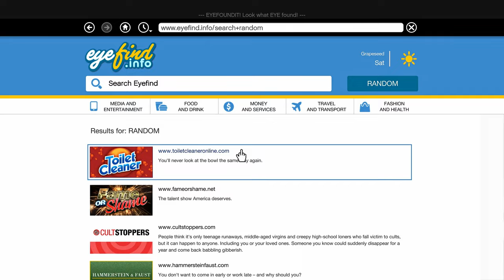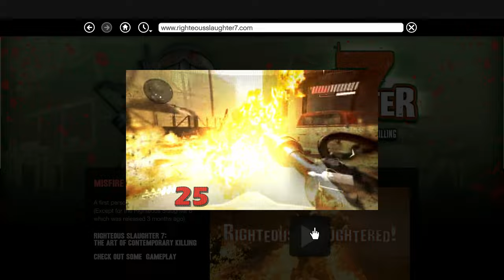Grand Theft Auto V (2013) Kill Count [Michael VS Trevor VS Franklin]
Played on PC, Steam version, max settings 4k.

Awesome Supporters: 1
Garrus Vakarian

Supporter: 2
Michałux Orac YT
Shadow Menace

For your entertainment, not meant to be accurate or 100%;  I hope you enjoy!  These videos take an immense amount of time to create, thank you for taking the time to watch, like, comment and subscribe, it means a lot to me and keeps me editing more and more!

Grand Theft Auto V takes place five years after Grand Theft Auto IV and is now set in Los Santos. It centers around three protagonists: Michael, Trevor, and Franklin. New to the series is that the player can switch between the three characters on the fly. They each have different missions, lives, and personalities. They also often come together, especially for heists, a complex type of mission where a large operation needs to be planned and executed by determining a strategy and hiring additional henchmen. As with previous games in the series, the gameplay involves gunfights and takes place in a sprawling, open-world city where players get around by acquiring transport (cars, boats, helicopters, etc) through less than legal means. Players can roam the game world, complete story missions, and partake in various illegal activities, including shooting civilians, robbing people, destruction of cars, and the titular act of car theft. These lead to a wanted rating of up to five stars, sending in a police force in pursuit. Continuing to resist the police will also increase it. The wanted status is lost by getting out of sight or by spraying the car.